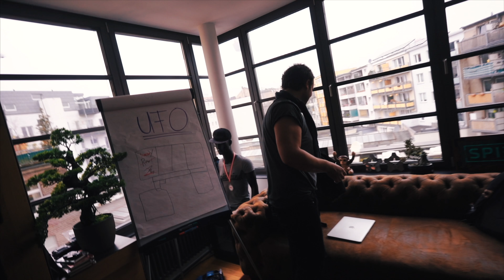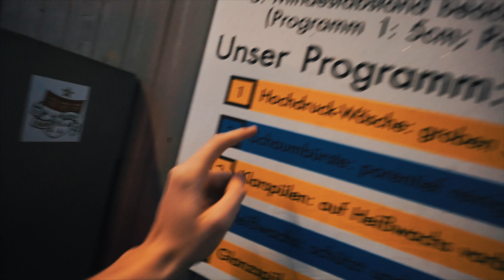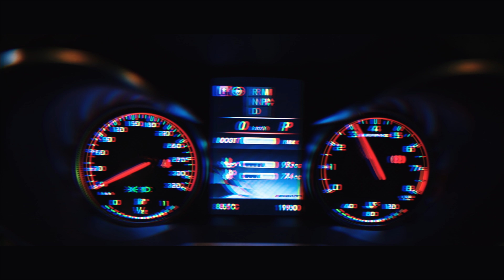Er darf mein Auto fahren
Vlog 109 von Freitag, 10. November 2017 | Köln, Deutschland
• Meine Kamera
Musik von Monstercat!

• Objektive:
18mm Weitwinkel
85mm Porträtfestbrennweite
15-30mm Weitwinkelzoom
24-240 Superzoom
16-35 Weitwinkelzoom
24mm Festbrennweite

• Mikrofone:
vorher benutzt (geht auf allen Kameras)